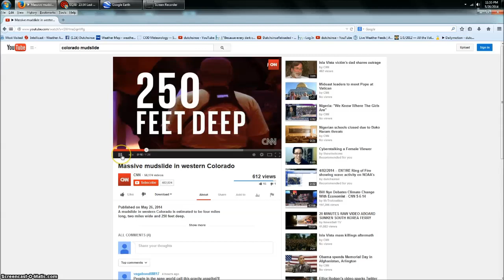5/27/2014 -- Colorado 4 MILE LONG Landslide @ FRACKING operation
Undeniable screenshot proof of the FRACKING INJECTION WELL OPERATION at the Colorado landslide location here:

and here is proof the area is not only used for fracking, but also for CO2 storage...literally like the carbonation in a can of soda... stored in HIGH PRESSURE SANDS underground...

May 28 2014: They turned OFF the gas wells in the area around Collbran Colorado

For those who don't understand, or those who are trying to deny the fracking connection to this huge landslide... let me explain a bit more.

First, no one can deny there is indeed a fracking operation at the landslide location. This is a fact.

In order to explain why this 4 mile landslide occurred at the fracking operation, you must first understand how the plate is moving currently, and how the weak spots are showing excessive movement.

Current examples of the weak spot / craton edge movement...

The earthquake swarms in Idaho near Red Butte (western portion of the yellowstone magma chamber) , and swarms at Yellowstone park itself, all swarms happening over the past 2 months.

Also, the huge landslide in Washington State (preceded by an earthquake)... the other landslide in Jackson Hole Wyoming at a dormant volcanic Butte... the earthquake swarms at the fracking operations in Oklahoma + Texas + South Colorado, the odd earthquakes in Utah, Nevada and California at the dormant volcanic sites, the larger earthquakes off the coast of California and Oregon at the fresh lavic fields. the announcement that magma chambers in the Pacific Northwest at Mount Saint Helens and Yellowstone are "recharging".

Finally, the confirmation that Yellowstone has raised FOUR inches, and moved 1inch Southeast since NEW YEARS . Yellowstone located along the edge of the craton, proves the edge is being moved SOUTHEAST. add in the earthquakes along the Southern + Eastern edges of the craton , movement in Virginia, Quebec Canada, Oklahoma, Kansas, Texas, Missouri, and Tennessee.

Put it all together. the craton edge is being displaced. The weak spots, such as dormant volcanic chains, new lavic fields, and FRACKING operations are showing heavy movement . This is due to the entire edge of the North American craton being displaced (as evidenced by the earthquake activity occurring directly upon the edge of it).

Fracking operations contain hundreds (in some cases thousands) of drill sites. Each drilled out shaft is nothing more than a man made "tube" in the ground. Similar to what mother nature would produce in a volcanic chain. Multiple fractures out of hollow tubes in the ground. Earthquakes occur naturally at the weak points. like a perforation in a box makes it easy to bend, the perforations in the crust provide a point for pressure release.

Officals are quick to jump to "flooding" in these landslide events. Normally, I would not disagree, however the location of this huge collapse in Colorado , screams out to me as being tectonic related.

Flooding was the "reason" used in Washington State, also in Jackson Hole Wyoming.  A week or so after Jackson Hole actually split in half, the main stream media acknowledged it was a BUTTE which split, not due to flooding.  The Washington state landslide was hushed up very quickly after the announcement that a SEISMIC EVENT (1.0M to 2.0M) occurred about an hour before the landslide.

This Colorado landslide appears to be more rock and sand than any "water".  Don't see flooding waters, no running streams, not even much "mud" in any of the shots.

My best informed guess on this, is that craton pressure caused a fracture at the fracking operation.  Possibly an underground aquifer, mixed with frack sand pumped in under high pressure for several years is what caused this massive "flow".

Not seeing the WATER that could have caused this... anyone have ANY PROOF of water?  All I'm seeing is rock and sand mixed with trees knocked over at HIGH SPEED .. like a lahar flow, not a mud slide.

Speaking of Lahar flows, Dotsero volcano is just 50 miles Northeast , Colorado's only well known volcano which is located of I-70. also due North are the Hot Springs, and just North of the Hot Springs is Jackson Hole which had its own collapse.

We can expect more movement (earthquake wise) along the edge of the craton , which means we can expect future large collapses like this in the future.

(collapse isn't the right term, at this point, I'd call this an "eruption" of debris coming from a mix of an aquifer with a fracking operation under high pressure all being released at once due to a larger plate movement issue)